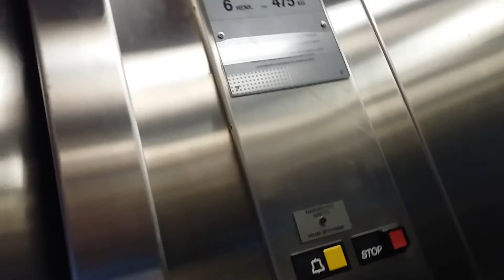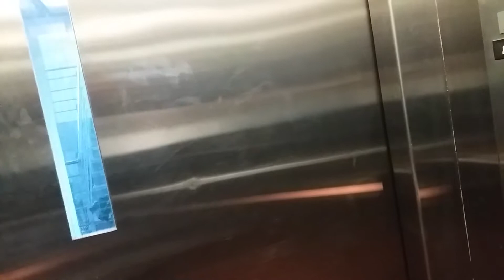Epic motor! Amazing 1987 Valmet-OTIS Traction Elevator at Temppelikatu 9 A, Riihimäki, Finland